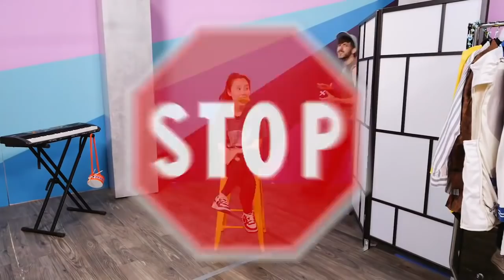Tommy's Storied Bits on TNTL Updated !!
Same transition idea, only now it's clean as fck. Updated to include all his story bits as of 7/12/21 :)

Beethoven Mom & Dad: 0:00
MTV's Extreme Bowling: 1:02
Unnamed Kids Show: 2:35
Tiny Vest: 3:40
Spaceplace Saga: 6:13
Midsommar: 10:56
New York City, 1952 (Subway Animals): 13:37

Thank you all very much for being here :)

Comment suggestions for videos you would like to see :)

Outro: simha the man